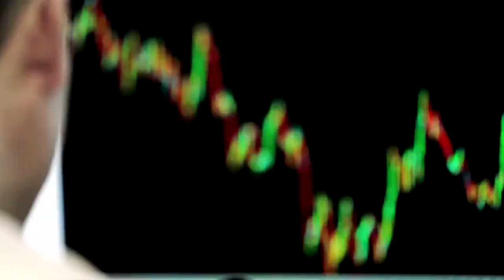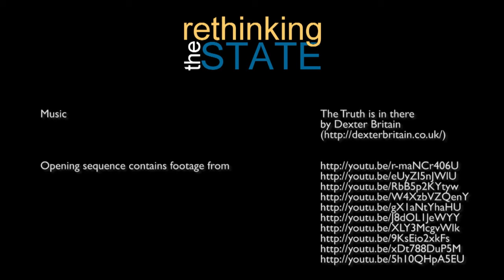Luc Soete - Rethinking the State - Series 3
Luc Soete (Rector Magnificus of Maastricht University), editor of the third edition of Chris Freeman's path-breaking book The Economics of Industrial Innovation, claims that the youth unemployment crisis is the most pressing and urgent issue confronting European countries today. He argues that the reform of education and training systems is a key policy that national states (and the EU) should promote to enable inclusive growth.